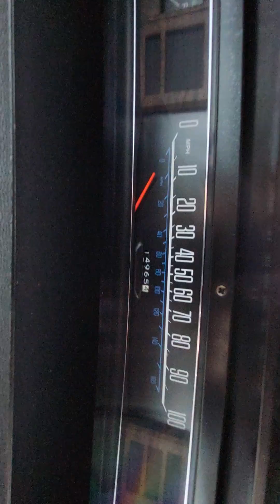15000 miles 1975 Chevy caprice converterable red with white amazing